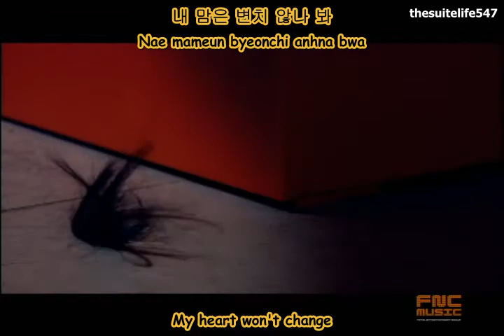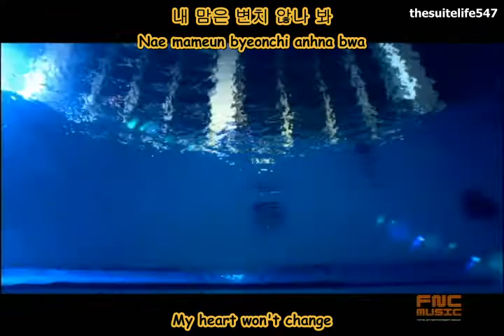Lee Hong Ki - Still As Ever (Hangul, Romanization, Eng Sub)